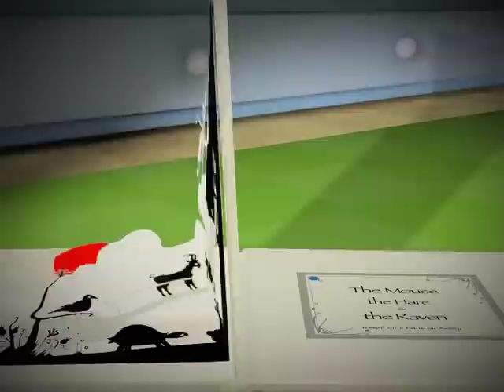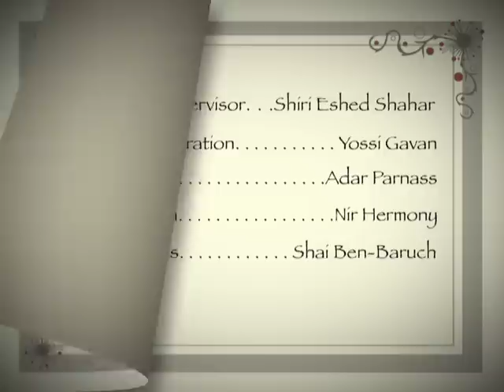Little Fables - Fable Stories For Kids - The Mouse, the Hare and the Raven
The mouse and the hare are tired of the same routine and are desperate for something new to do. When a colorful feather appears floating about, they both attempt to grab it for themselves. They pull and shave and shout none of them ready to let go. Then, a raven soon comes along and snatches it. The mouse and hare come to realize that when two friends fight, in the end they both lose.

Little Fables offers a delightful introduction to the esthetics of Shadow Theatre, alongside a peek into the world of fables with universal social messages easily understood by children aged 2–5.

Each episode exposes children to a situation in which two animals are faced with a dilemma and proceed to overcome it together, mirroring children’s own social dilemmas and options for their successful resolution.

Although the original fables often included scenes of hunting, death and injury, these themes have been removed in Little Fables. The objective of the series is not to underscore the absurdity of man's negative characteristics, but rather to emphasize the positive social lesson that runs through each fable.

The target audience for this show is for ages 2-5. The unique design of the series, emphasizing black and white contrasts as well as the relatively slow-paced plot progression will attract younger viewers.  Although they are not yet able to extract the intrinsic social lesson presented in each episode, they will appreciate the unique way in which the stories are delivered. Older children who have already acquired an understanding of the social world will be able to try and guess for themselves how each dilemma can be resolved, and thus receive affirmation of their own social insights.

Full Episodes

Short Clips